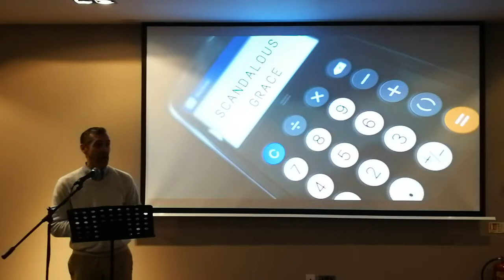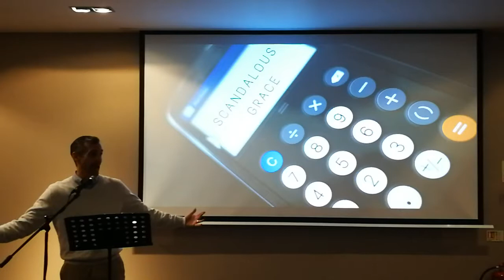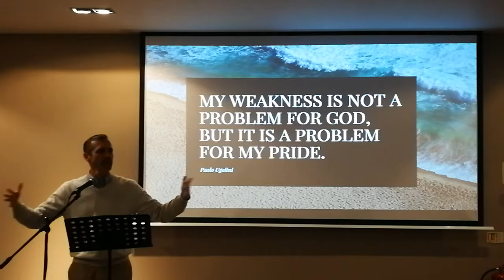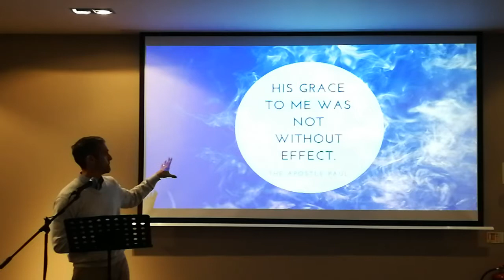The Scandalous Mathematics of Grace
Author Philip Yancy calls it "The Scandalous Mathematics of Grace"... God grace is so amazing that it often does not make sense to humans.